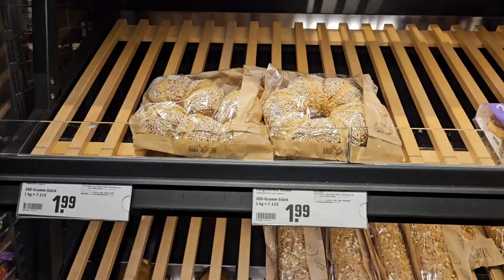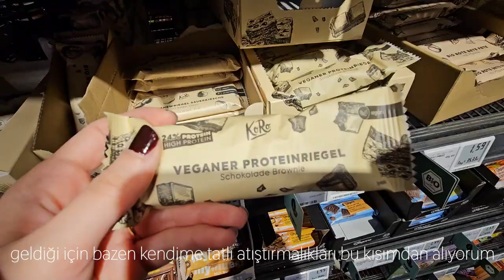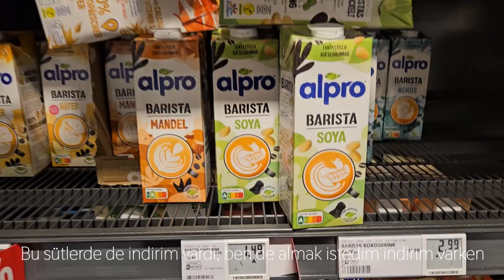Almanya'da Market Alışverişi I Yoğurt Mayalama İpuçları I Limonlu Kek I SessizVlog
Almanya'da markete gidiyoruz ve limonlu bir kek yapıyoruz. Yoğurdunuzun taş gibi olması için bu videoda bir kaç ipucu bulabilirsiniz.

Keyifli seyirler

Limonlu Kek Malzemeler:
3 adet yumurta
1 su bardağından 1 parmak eksik şeker
1 su bardağı süt (sütünüz azsa üzerini suyla tamamlayabilirsiniz)
1 paket kabartma tozu
1 paket vanilya
2.5 su bardağı un
1 adet limon kabuğu

**Yumurtaların oda sıcaklığında olması ve yumurtayla şekerin iyi çırpılması kekin kabarması için önemli**

Yumurta ile şekeri 10 dk civarı çırpıyoruz ardından sıvıları ekleyip kısaca karıştırıyoruz. Daha sonra un, kabartma tozu ve şekerli vanilini de ekleyip hamuru homojen bir kıvama getiriyoruz. Önceden ısıtılmış 180 derece fırında yaklaşık 45 dk pişiriyoruz. Keki fırına koyduktan 20dk sonra fırın kapağını açmamalıyız.

00:00 Giriş
00:20 Market Alışverişi
05:43 Yoğurt Mayalama
08:51 Limonlu Kek